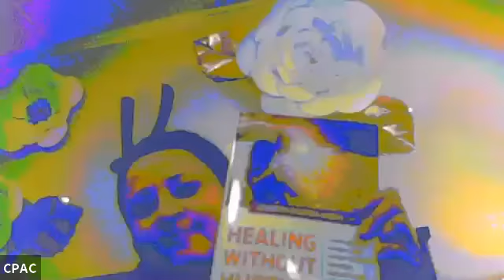CPAC en Español 4/9/2020